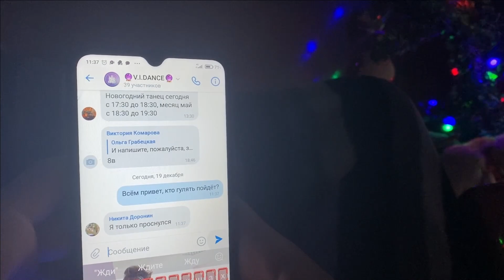НОВОГОДНИЙ ТАНЕЦ 2024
Не забываем про "Tik-Tok" v.i.dance_studio